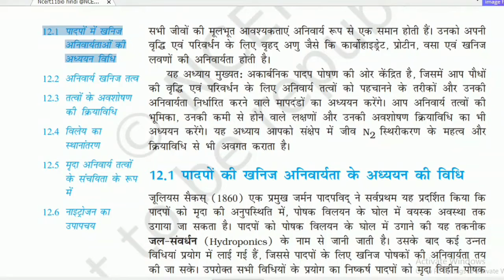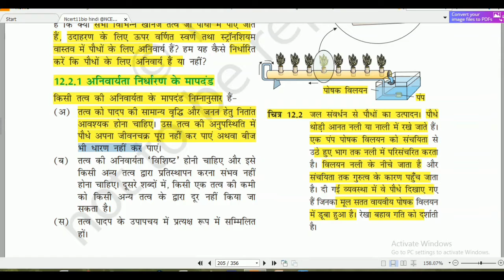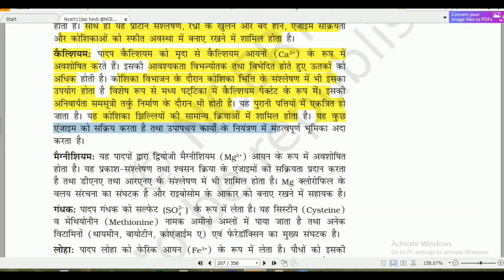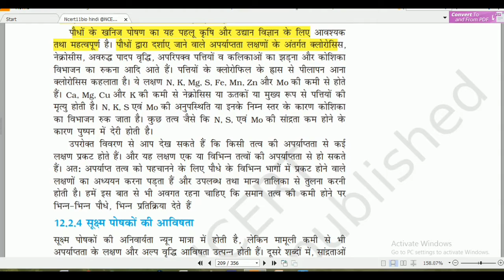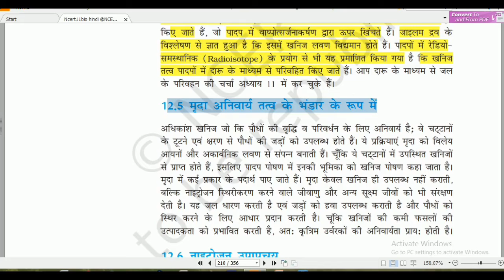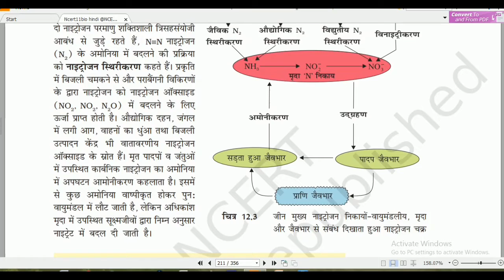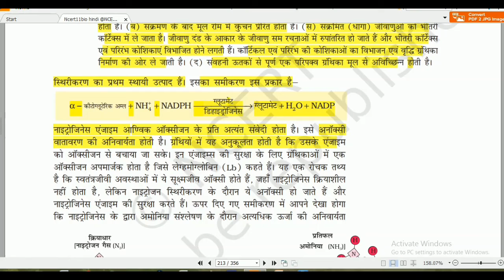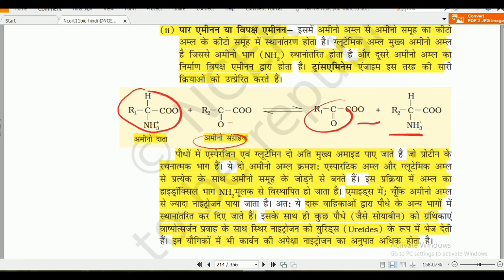कक्षा-11||अध्याय-12||खनिज पोषण (Mineral Nutrition).💯%NCERT. Important for NEET/AIIMS & BOARD EXAMS.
In the context of nutrition, a mineral is a chemical element required as an essential nutrient by organisms to perform functions necessary for life.[1][2][3] However, the four major structural elements in the human body by weight (oxygen, hydrogen, carbon, and nitrogen), are usually not included in lists of major nutrient minerals (nitrogen is considered a "mineral" for plants, as it often is included in fertilizers). These four elements compose about 96% of the weight of the human body, and major minerals (macrominerals) and minor minerals (also called trace elements) compose the remainder.

Nutrient minerals, being elements, cannot be synthesized biochemically by living organisms.[4] Plants get minerals from soil.[4] Most of the minerals in a human diet come from eating plants and animals or from drinking water.[4] As a group, minerals are one of the four groups of essential nutrients, the others of which are vitamins, essential fatty acids, and essential amino acids.[5] The five major minerals in the human body are calcium, phosphorus, potassium, sodium, and magnesium.[2] All of the remaining elements in a human body are called "trace elements". The trace elements that have a specific biochemical function in the human body are iron, chlorine, cobalt, copper, zinc, manganese, molybdenum, iodine, and selenium.[6]

Most chemical elements that are ingested by organisms are in the form of simple compounds. Plants absorb dissolved elements in soils, which are subsequently ingested by the herbivores and omnivores that eat them, and the elements move up the food chain. Larger organisms may also consume soil (geophagia) or use mineral resources, such as salt licks, to obtain limited minerals unavailable through other dietary sources.

Bacteria and fungi play an essential role in the weathering of primary elements that results in the release of nutrients for their own nutrition and for the nutrition of other species in the ecological food chain. One element, cobalt, is available for use by animals only after having been processed into complex molecules (e.g., vitamin B12) by bacteria. Minerals are used by animals and microorganisms for the process of mineralizing structures, called biomineralization, used to construct bones, seashells, eggshells,[7] exoskeletons and mollusc shells.[8][citation needed]